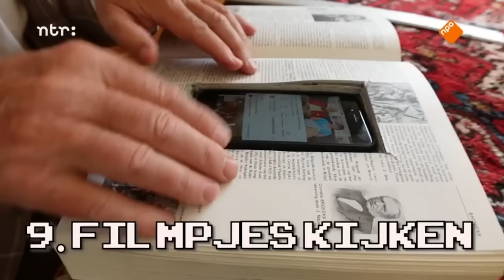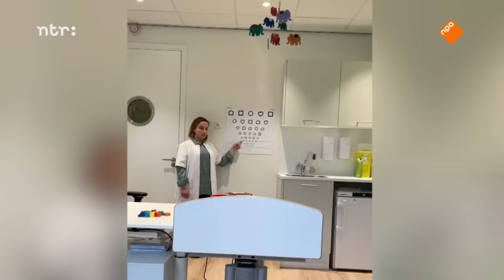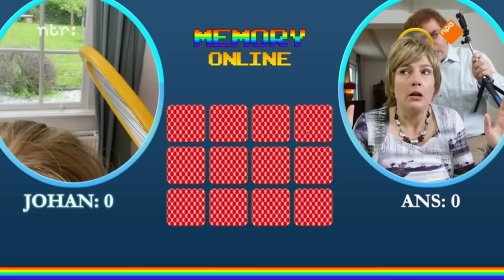Vlogmania - jason ze prikje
Peuter Jason vlogt over zijn bezoek aan het consultatiebureau en raakt in paniek als hij ontdekt dat hij een prik krijgt. Complotdenker Geert vertrouwt de tandenfee niet en besluit 's nachts een verborgen camera op te stellen. De familie Kick neemt eindelijk hun eerste videoclip op. Met o.a. Ilse Warringa, Alex Klaasen, Arjan Ederveen, Ruben van der Meer en Jandino Asporaat.